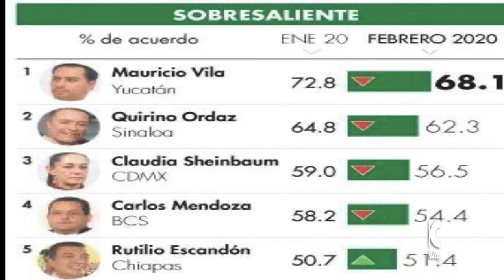EL GOBERNADOR DE CHIAPAS EL5to. MEJOR EVALUADO ENTRE LOS GOBERNADORES DE MEXICO.